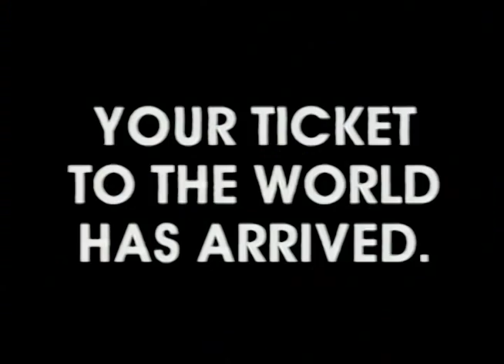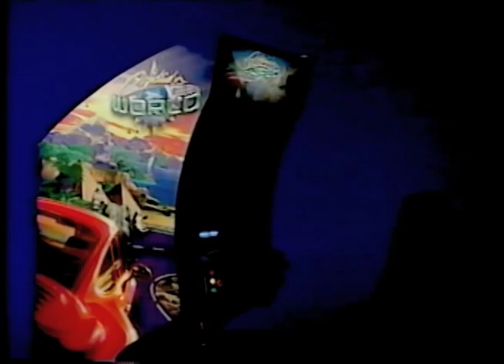Midway Cruis'n World arcade promo video with Eugene Jarvis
Promo video used to introduce the Cruis'n World arcade game to Midway's distributors and operators.  Features interviews with the design team, and some behind the scenes details.  Make sure to watch in High Quality.